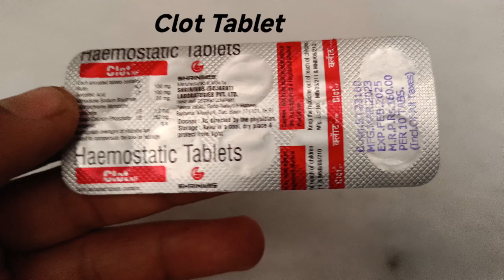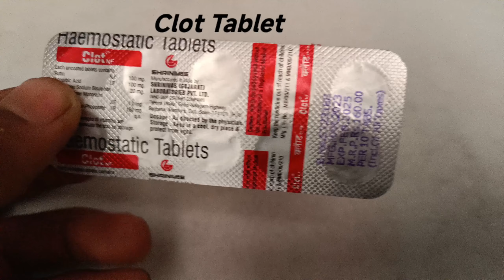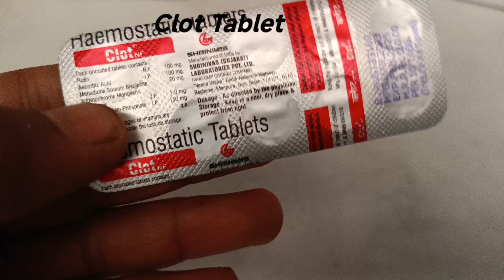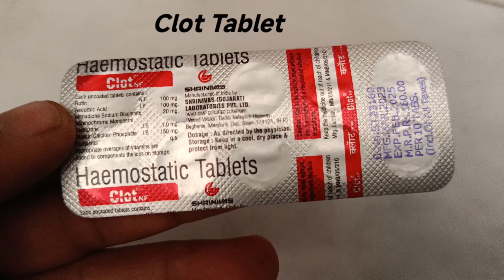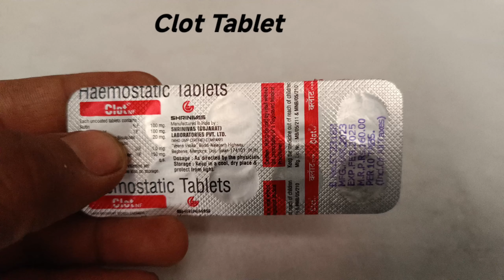Clot tablet 🩸के लाभ और उपयोग करने का तरीका - Clot Benefits & Uses in Hindi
शरीर के किसी भी भाग से खुन 🩸निकल रहा है तो    एक गोली मे बंद हो जायेगा